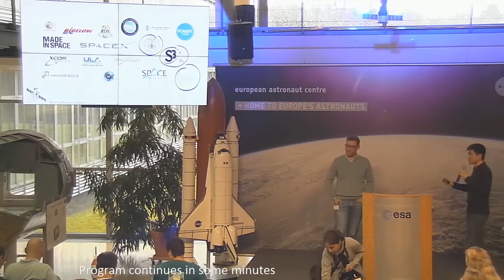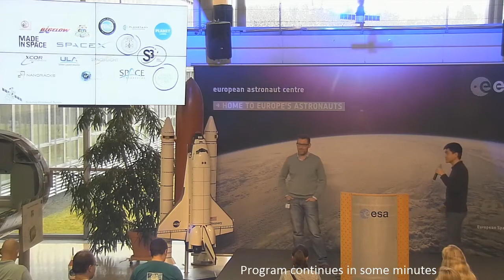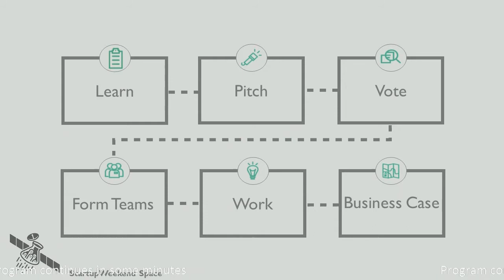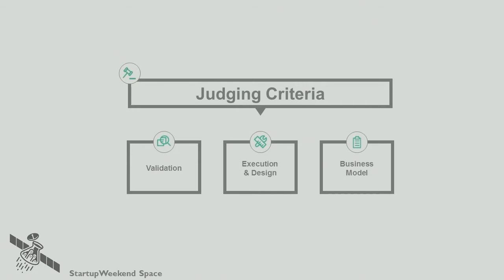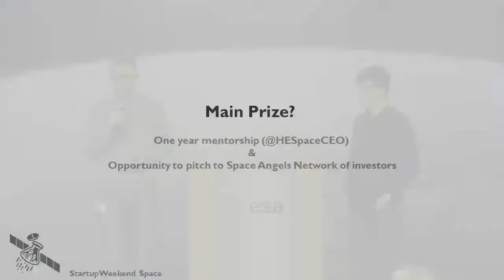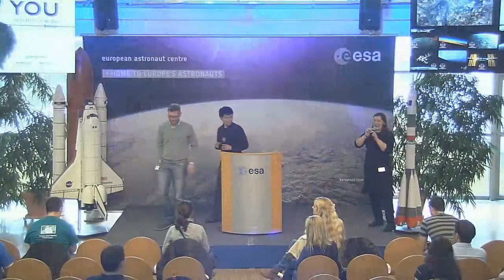SpaceUp Cologne 2015 - Magni Johansson & Sebastian Marcu - Startup Weekend Space